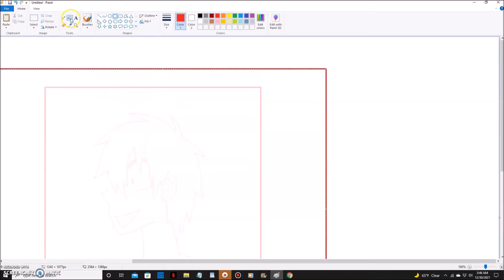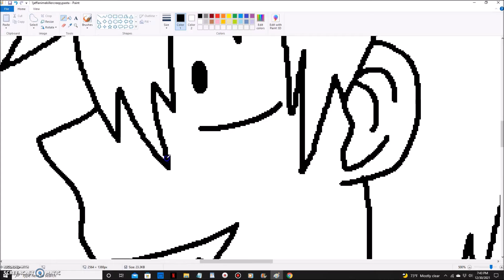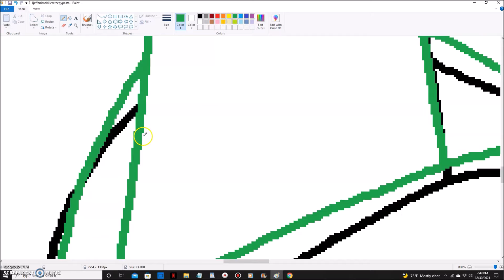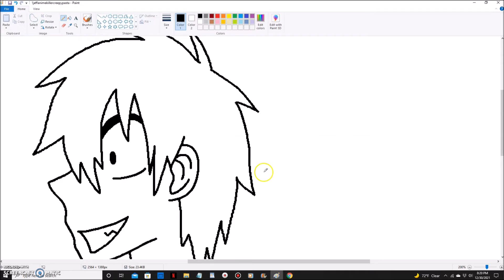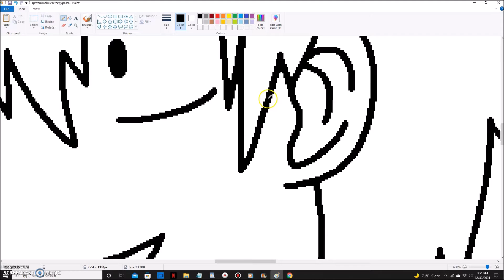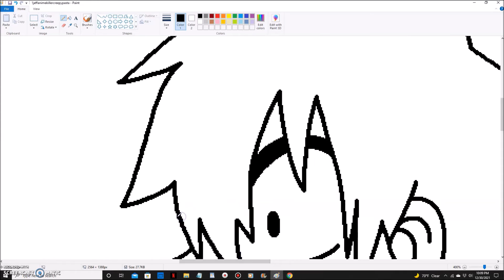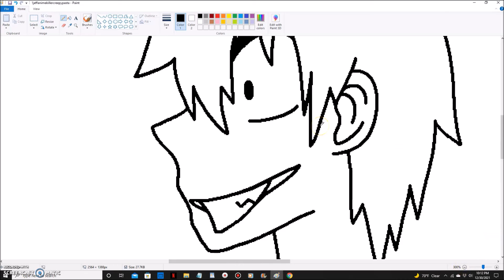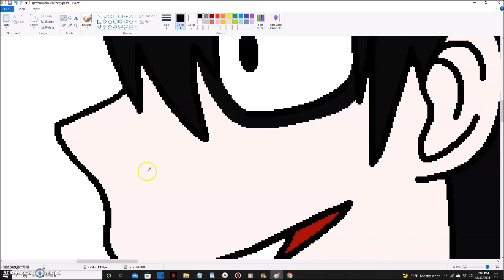Creepypasta Jeff the Killer Anime Speedpaint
I was bored and I wanted to do something for New Year's Eve. I hope you like the video and have a Happy New Year, Everyone! :D